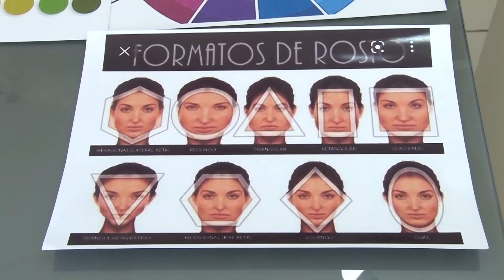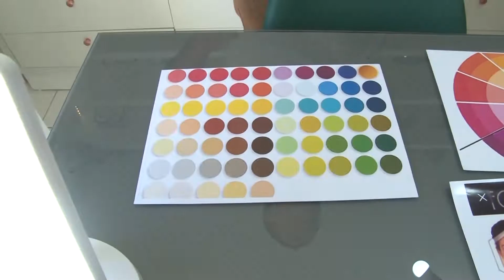Visagismo: saiba os modelos de óculos ideal para cada tipo de rosto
Você sabe qual o modelo de óculos ideal para o seu tipo de rosto, e as tendências que estão bombando? Confira agora na reportagem de Joana Brito!